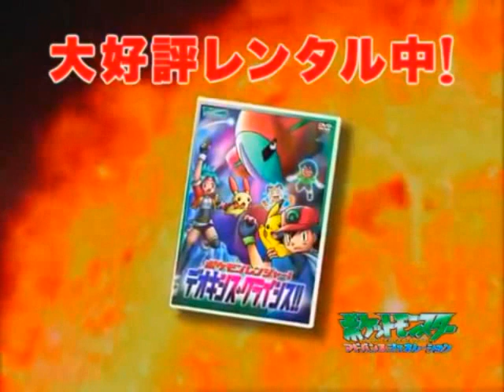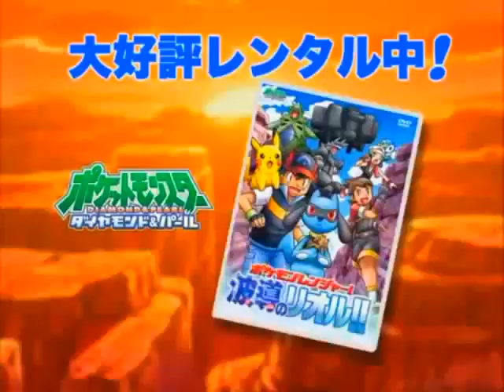Pokemon DVD TVCM